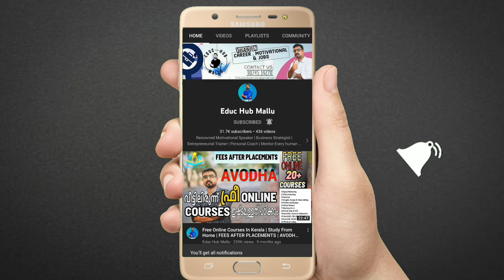Qatar jobs 2022 | Qatar Airport jobs 2022 | Latest gulf jobs 2022 | Jobs in EPC COMPANY| Job channel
Saudi jobs
gulf jobs
gulf jobs news paper
gulf job
Saudi
AHU Operator
Duct Insulator
Chilled Water/ Pipe Fitter
Chilled Water Helpers
Fire Fighting Welder
Plumbing Foreman
Plumbing Technician
Plumbing Helper
Cable Tray Helper
EMT & RGS Helper
LV Technician Termination
BMS Termination Technician
 BMS Helper
BMS Foreman
MV Technician (Certified SCECO)
Cable Tray Fabrication & Installation Technician
EMT & RG & PVC Technician/ Electrician for Conduit Installation
gulf jobs,
gulf job vacancy 2022,
gulf job,
jobs,
uae jobs malayalam,
latest update gulf jobs,
abu dhabi job vacancies 2022 malayalam,
free visa jobs in dubai 2022 malayalam,
dubai free visa company jobs 2022 malayalam,
new vacancy gulf job,